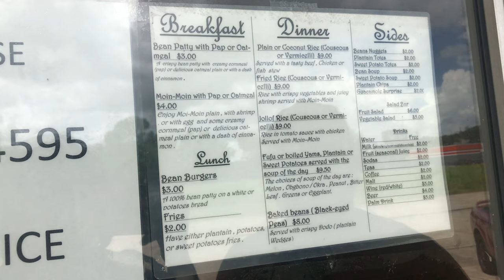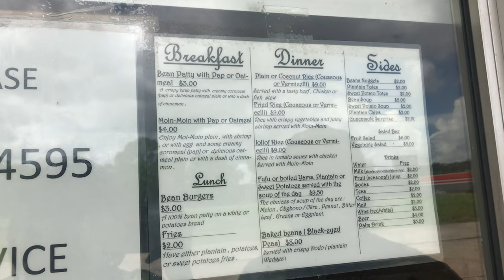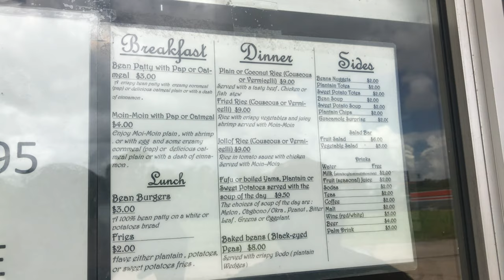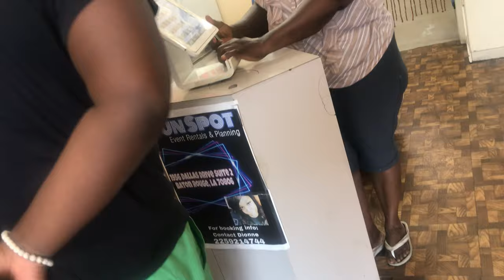TRYING AFRICAN FOOD FOR THE FIRST TIME | FUFU AND EGUSI *MUST WATCH*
Scooped up my best friend to give some African Food a try, see what we think! We got it from BB&PF in Baton Rouge, LA.